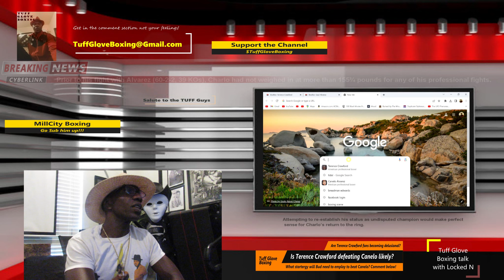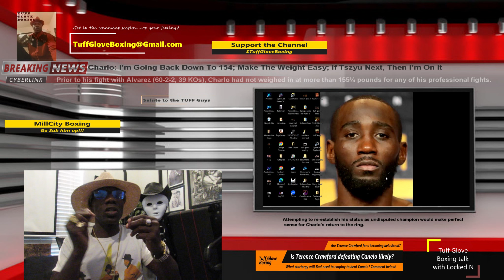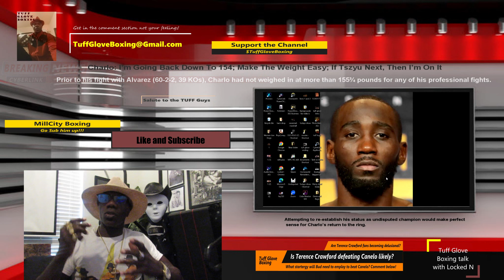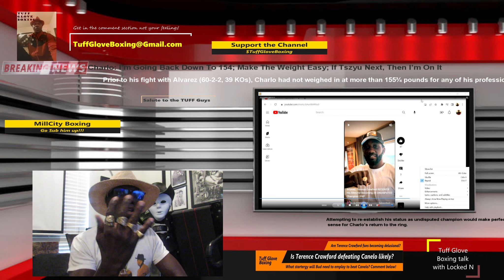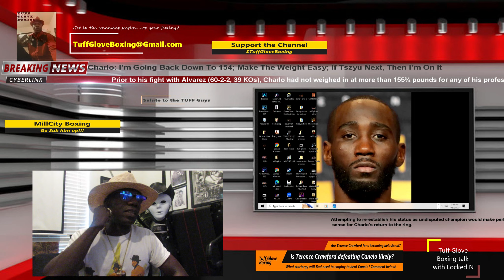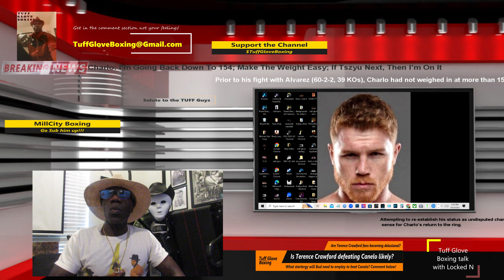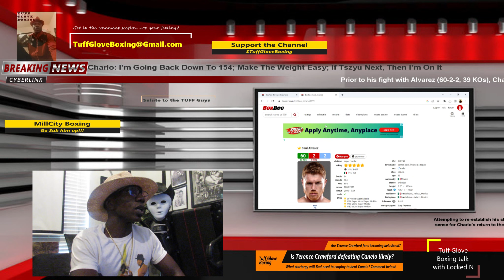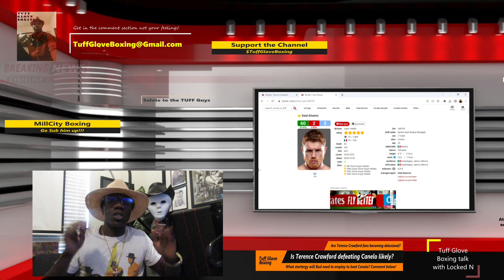(Omaha Bud vs Mexican Smoke?) Whose strand is the strongest? The Truth about Crawford vs Canelo!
The Social Media Boxing community has been feuding back and forth over a possible Terence "Bud" Crawford match vs Saul "Canelo" Alvarez. Although this fight is nowhere o the radar as of yet many are debating the fantasy matchup for the various possible outcomes. whether you are a die hard Bud Crawford Fan r Canelo Alvarez fanatic it all makes for interesting boxing talk. Here are my thoughts.